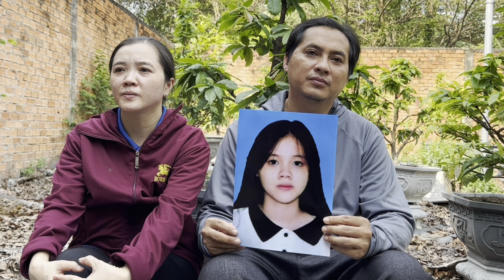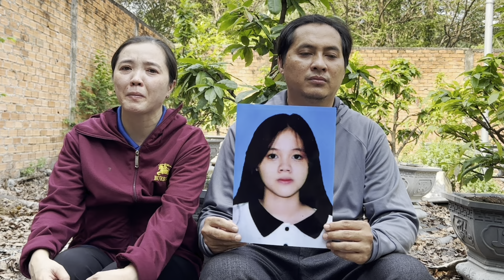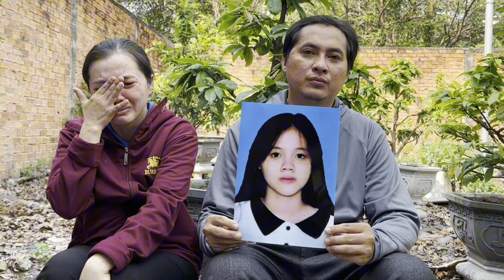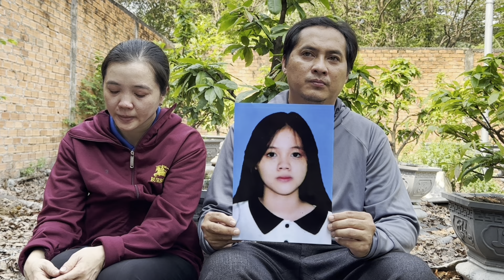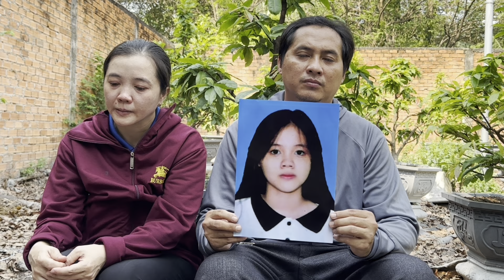Thiếu nữ 17 tuổi đang học trường trung cấp bỏ nhà đi/ con thích bạn gái mẹ ạ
Thiếu nữ 17 tuổi đang học trường trung cấp bỏ nhà đi mẹ khóc nghẹn đi tìm con